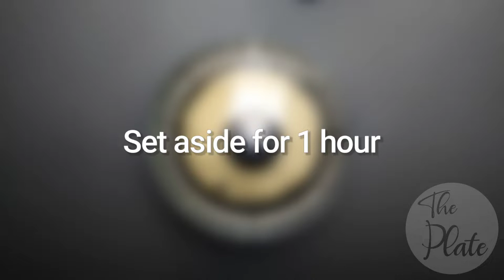Chicken Pita Bites | Iftar Special | The Plate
Chicken pita bites recipe by The Plate